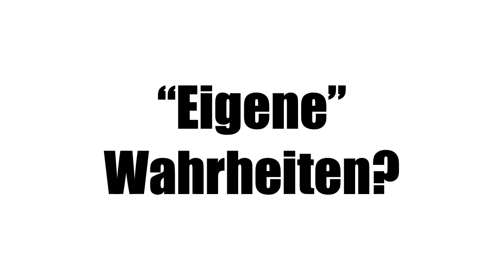103.3 Gibt es ein Recht auf "eigene" Wahrheiten?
Rechtfertigt persönliches Empfinden die Behauptung, es gäbe "individuelle Wahrheiten"?